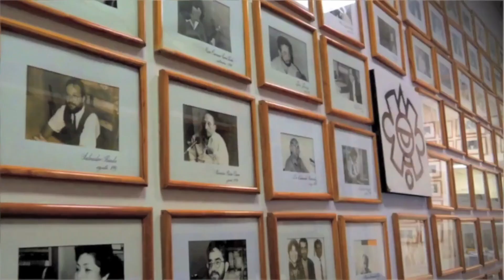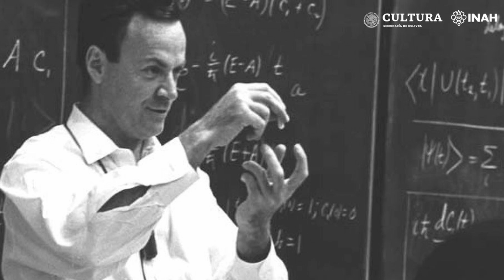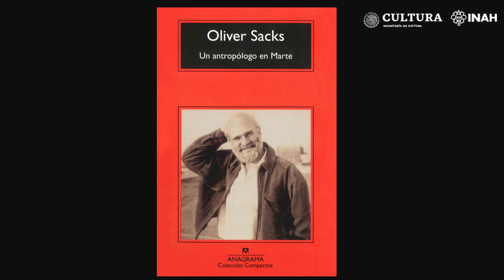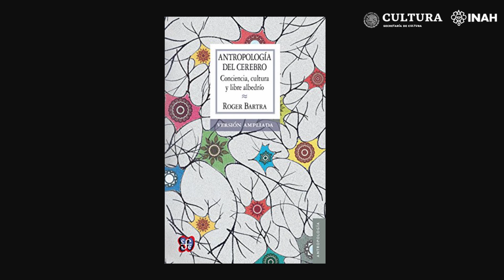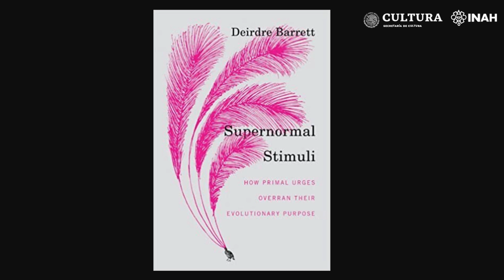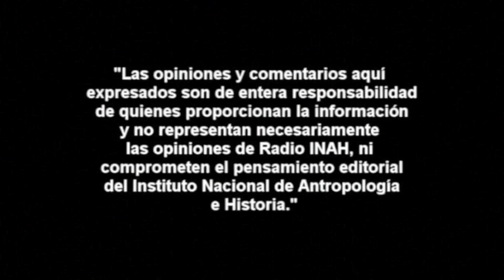Los estímulos supranormales